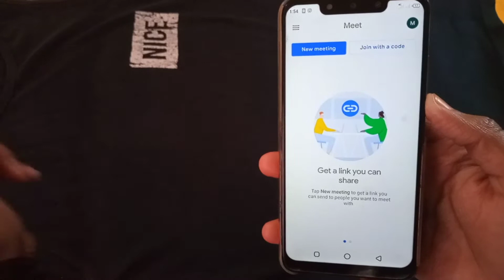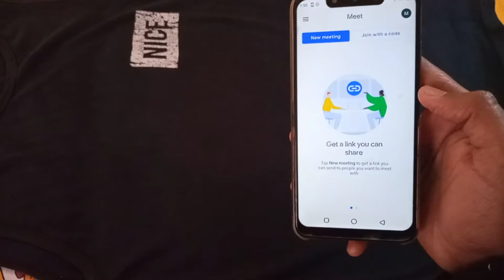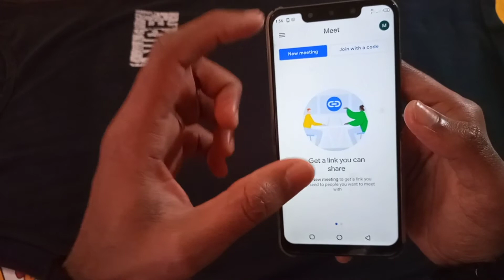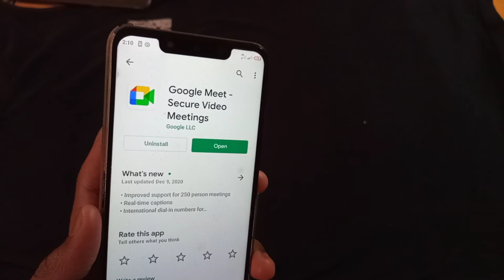How To Delete Google Meet Account Permanently